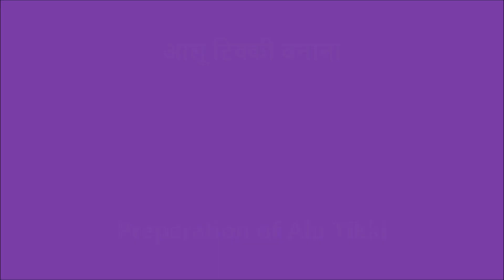aloo tikki recipe | aloo ki tikki | कुरकुरी आलू टिक्की | aloo patties | potato tikki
Crispy Aloo Tikki can be had along with Mint Chutney or with sauce. The cooked potatoes mixed with spicy ingredients make it a perfect healthy food in the category of Snacks. The Aloo Tikki or the Aloo Patty or the Potato Tikki if used in the burger is then denoted as burger patty. The recipe here shows the method as to make it tasty and crispy. Very common street food. Recipe in ENGLISH and Hindi Sub-titles.

Ingredients for Aloo Tikki - Crispy Potato Tikki - Burger Patty
1. Chopped Pudina - 3 Cups      2. Chopped Coriander - 2 Cups
3. Green Chilly - 4 Nos.               4. Ginger - 1 Inch
5. Salt - 2 Tb. Spoons                  6. Cumin Seeds - 3 Tea spoons
7. Sugar - 1 Tea spoon                8. Lemon Juice - 1 Table Spoon
9. Cooked Potatoes - 4 Nos.     10. Ginger Garlic paste - 1 table spoon
11. Khava/Khoa/Mava - 1/2 cup            12. Chaat Masala - 2 Table Spoons
13. Turmeric powder - 1 Tea Spoon       14. Chilli Powder - 2 Tea Spoons
15. Coriander Powder - 1 Tea Spoon     16. Amchur Powder - 1 Tea Spoon
17. Asafoetida Powder - 1 Tea Spoon   18. Rice Flour - 1/2 Cup   19. Oil
सामग्री
1. कटा हुवा पुदिना - 3 कप        2. कटी हुई धनिया - 2 कप      3. हरी मिर्च - 4
4. आदरक - 1 इंच                     5. मीठ - 2 बडे चमच              6. जीरा - 3 छोटे चमच
7. शक्कर - 1 छोटा चमच           8. लिंबू ज्यूस - 1 बडा चमच     9. उबला आलू - 4
10. आदरक लहसन पेस्ट - 1 बडा चमच      11. खवा/खोया/मावा - 1/2 कप
12. चाट मसाला - 2 बडा चमच                    13. हल्दि - 1 छोटा चमच
14. लाल मिर्च पावडर - 2 छोटे चमच            15. धनिया पावडर - 1 छोटा चमच
16. आमचूर पावडर - 1 छोटा चमच              17. हिंग - 1 छोटा चमच
18. चावल का आटा - 1/2 कप                     19. तेल